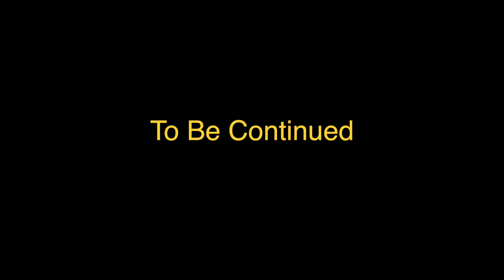surfin usa Group 1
LCMR CTE Exploratory Camp week 3 Beach Theme